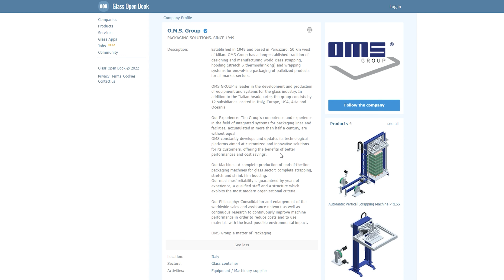Glass Industry News #12 - Building The Best Furnace - Stoelzle, Forglass, Furnace for the Future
EU rejects funding for glass Furnace for the Future decarbonisation project. Even though 19 companies did volunteer to contribute financially to the project, the EU grant was still representing a significant contribution.

•  EU rejects funding for glass Furnace for the Future decarbonisation project
• Forglass has begun the second phase of tests for its experimental furnace

0:00 Intro
0:40 ZeroCO2Glas project
1:47 EU rejects funding for F4F project
2:30 Forglass tests its experimental furnace

The company is a leader in the development and production of strapping, hooding and wrapping equipment and systems for the glass industry. On Glass Open Book you will find information about the company’s whole machines range for the glass industry, like this Thermal Shrink Packing Machine FT53 TOP PAL. Click “Product inquiry” to contact O.M.S. Group directly via Glass Open Book